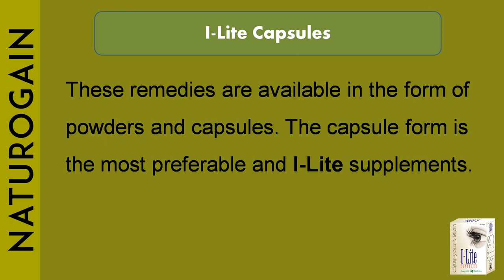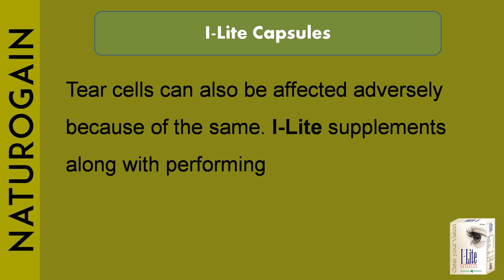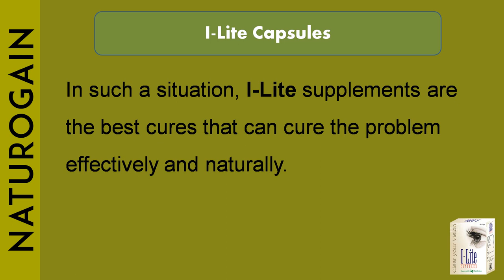Best Natural Eye Supplements to Maintain Good Eyesight FOREVER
Best Eye Supplements to Maintain Good Eyesight

If you are suffering from weak eyesight, poor vision, eye pain, inflammation, redness, nearsightedness, farsightedness, or any eye problems then you must watch this video till the end.

In this video, you will know about how I-Lite capsules cure all eye problems and improve vision naturally.

Thanks for giving your valuable time watching the video. Have a healthy and fit body!